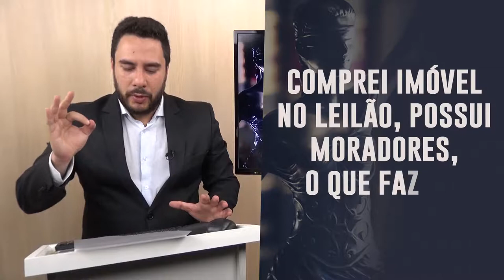comprei imóvel no leilão e está ocupado, e agora?